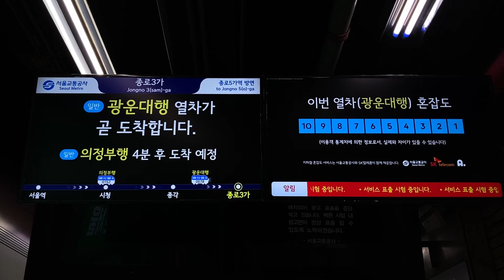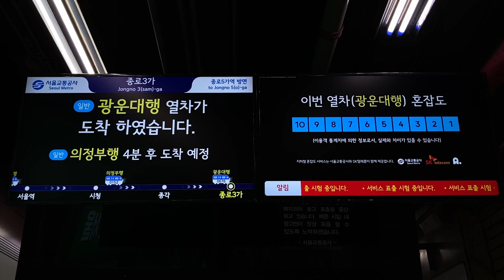1호선(1号線) 종로3가역(鐘路3街駅 チョンノサムガ駅) 열차출발안내(列車出発案内 発車標) 서울교통공사(ソウル交通公社)